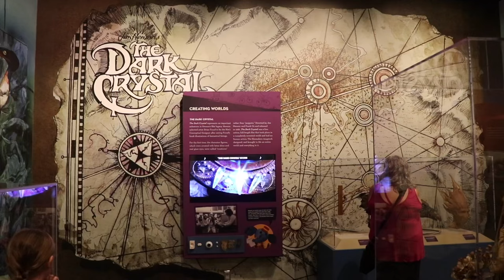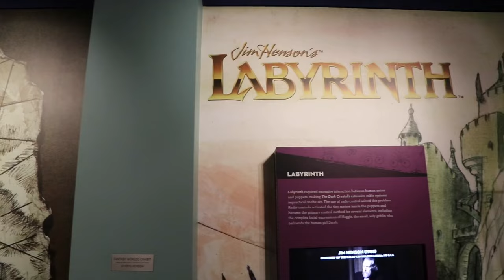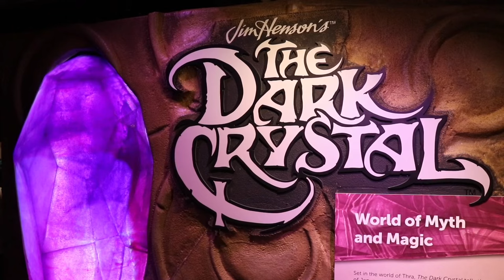The Dark Crystal & Labyrinth Exhibits - The Center For Puppetry Arts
We travel to Atlanta, Georgia to see The Dark Crystal exhibit at the Center For The Puppetry Arts.

The Dark Crystal is a 1982 puppet animated dark fantasy adventure film directed by Jim Henson and Frank Oz.  The Dark Crystal revolves around Jen, an elf-like Gelfling on a quest to restore balance to his alien world by returning the lost Shard of a powerful but broken gem.

Theme song by BATMOBILE